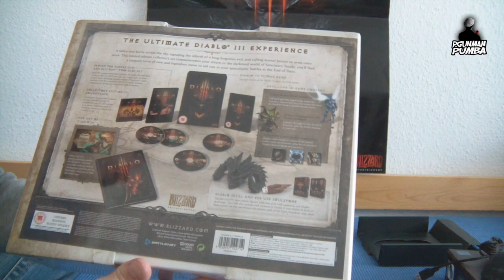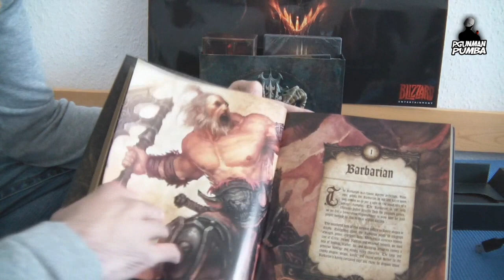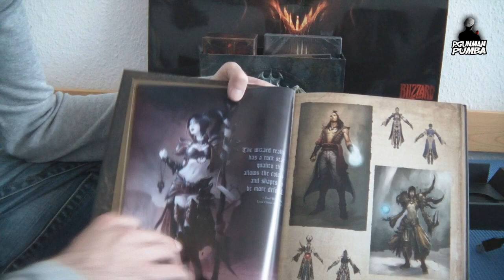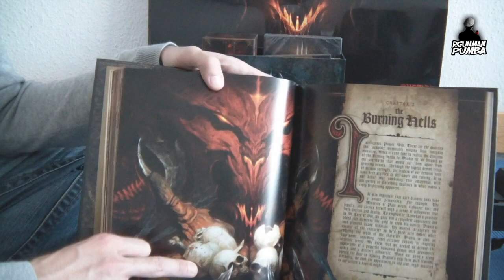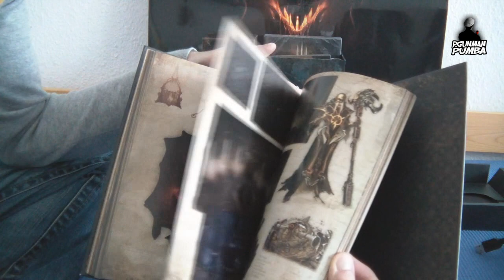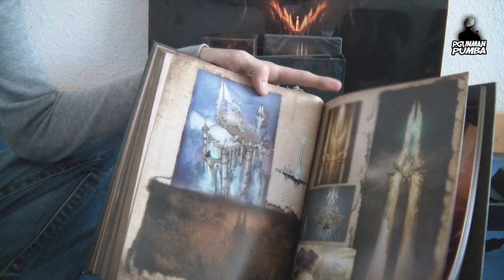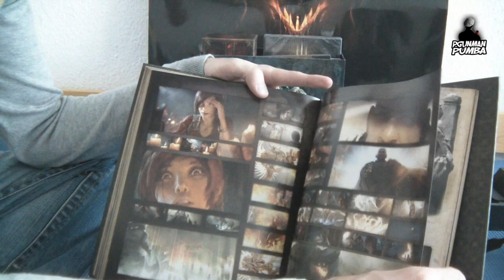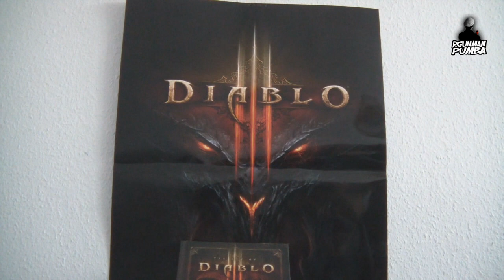Unboxing Diablo III - Edition Collector PC | PgunMan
Salut à tous ! Nouvelle vidéo Unboxing de mon Édition Collector de Diablo 3 qui revient après 12ans d'attente pour nous fan de la saga !

Je suis heureux de vous présenter cette longue et passionnante vidéo sur un unboxing complet de l'édition collector de Diablo 3. Je vous parle également de la saga et de mon ressenti sur la trilogie :) !

Je vous laisse écouter et regarder :) !

PS : SoulPumba et DarkPumba ont un allié de qualité :) ! Vous trouvez pas ?